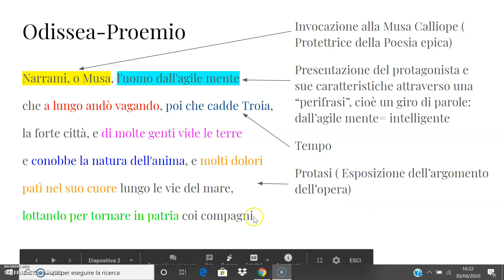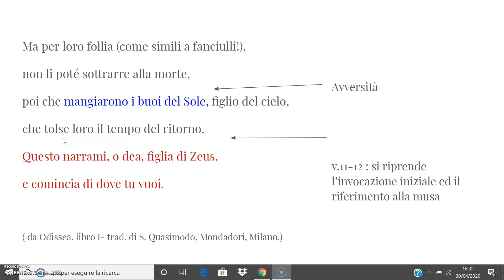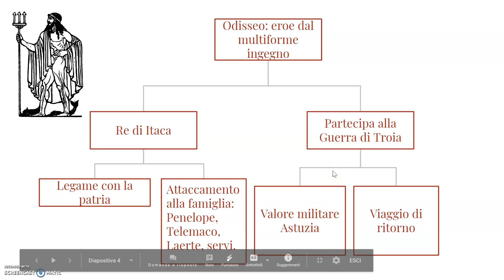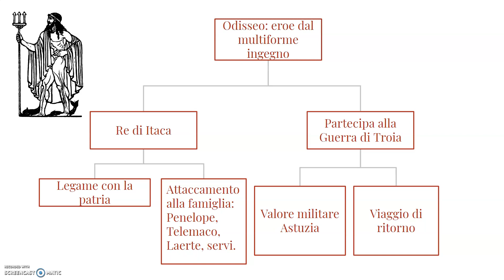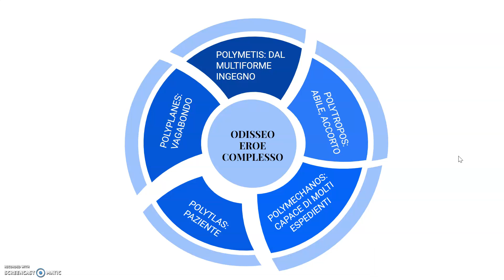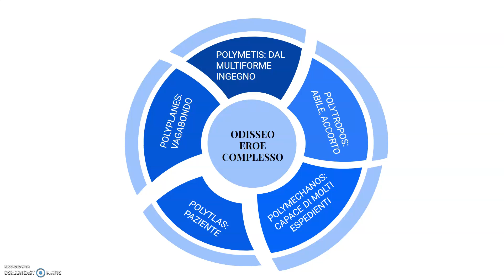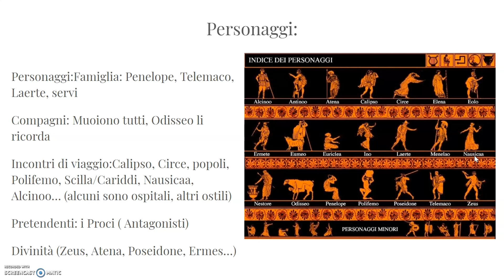Odissea- Presentazione dell'opera- Proemio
Videolezione di Epica- Classe prima media